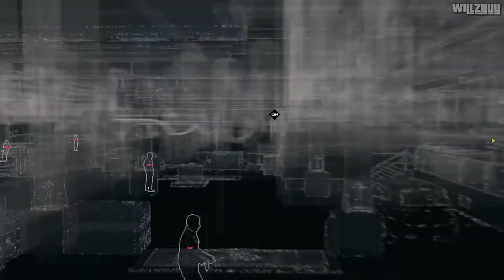Watch Dogs episode 5 Mission #5 Open Your World Act 1